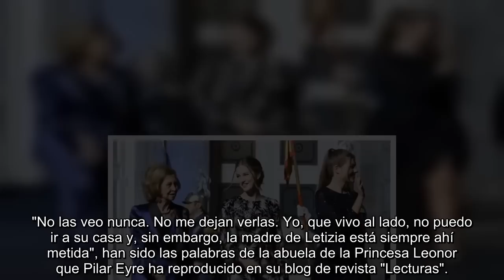LA PRINCESA LEONOR TRAICIONA A LA REINA SOFÍA DE LA PEOR MANERA